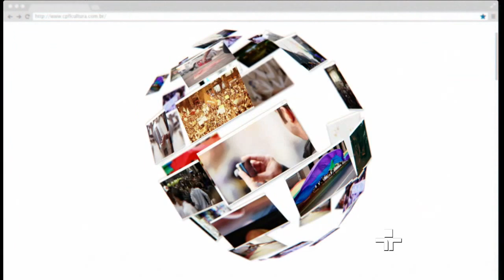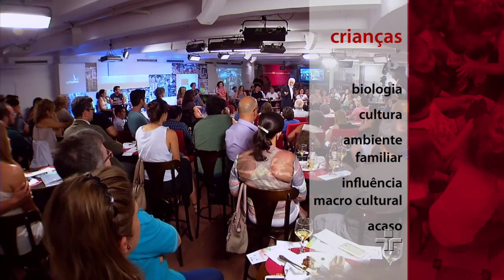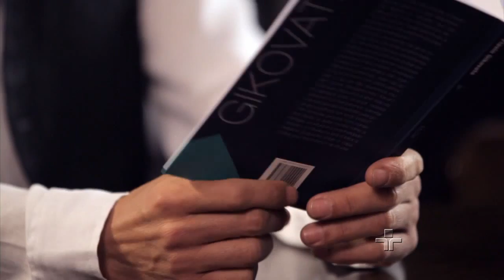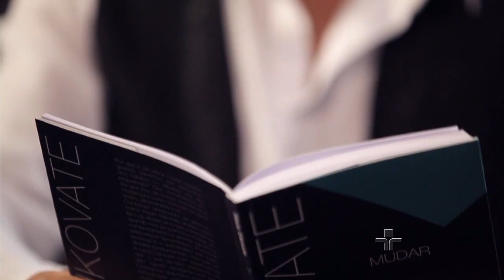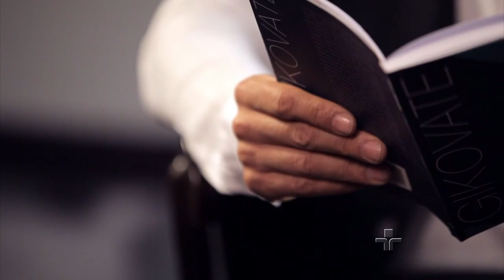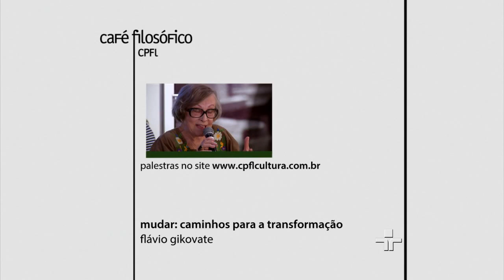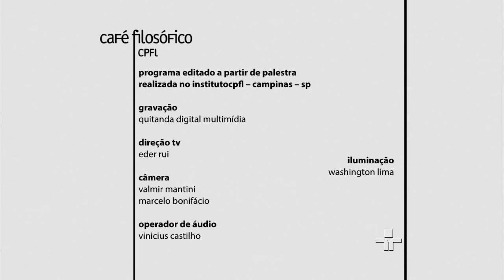Mudar: caminhos para a transformação | Flavio Gikovate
Como nós nos tornamos nós mesmos? E por que muitas vezes queremos mudar o que a gente é? Reconhecer o que nos incomoda e faz a gente sofrer não é tarefa fácil. Mas é o primeiro passo para quem quer mudar. Mudar, exige estratégia, precisa saber porque?, pra que? e como?
Neste programa o psiquiatra e psicanalista Flavio Gikovate faz uma reflexão sobre esse assunto.